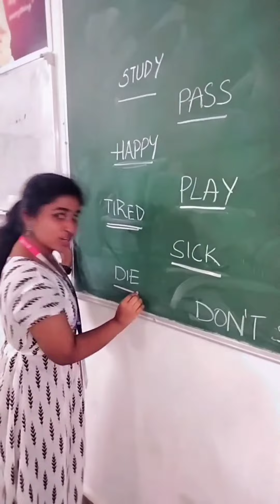1M VIEWS!?|| Happy Tears💗|| Marripudi's World